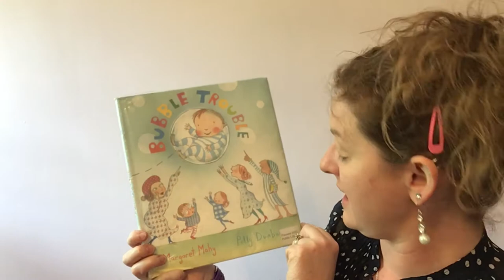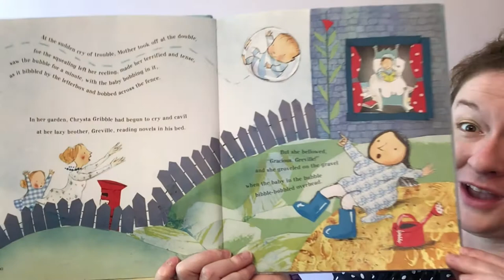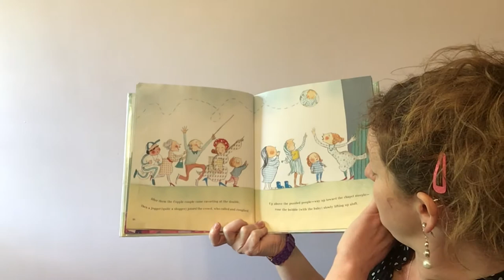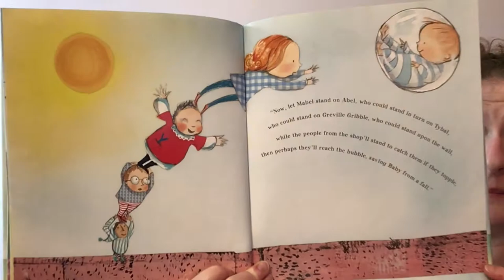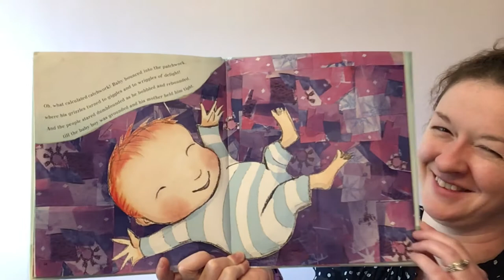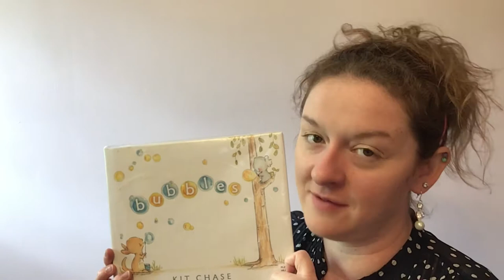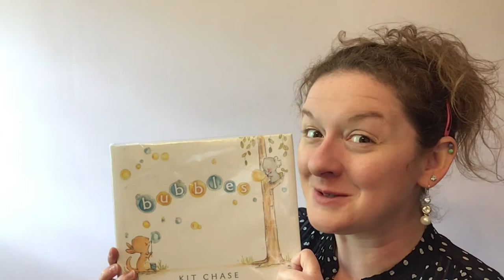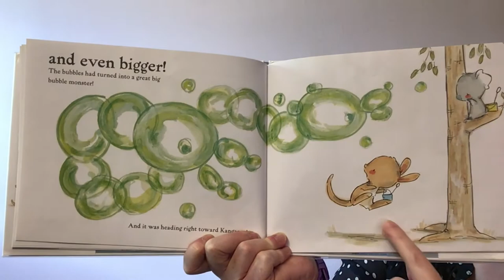STEAM Stories - Bubble Trouble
Explore science, technology, engineering, arts, and mathematics with stories and fun activities! This week we’ll be learning all about bubbles!

For our STEAM challenge, we’ll be making shape bubble wands to use with our own bubble solution. Take-home kits are available in our lobby while supplies last.